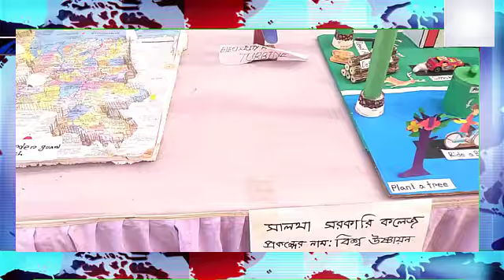সালথায় বিজ্ঞান ও প্রযুক্তি মেলার উদ্বোধন Faridpur News today live ফরিদপুর টিভি নিউজ